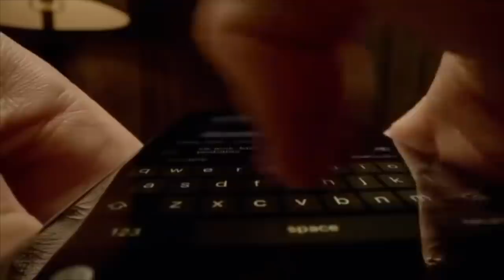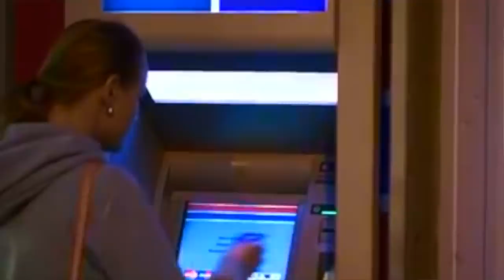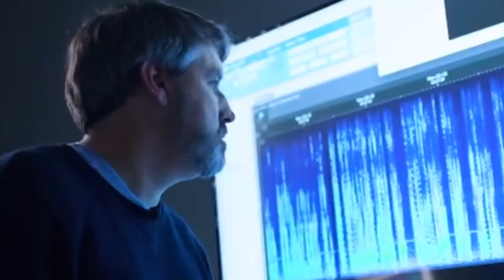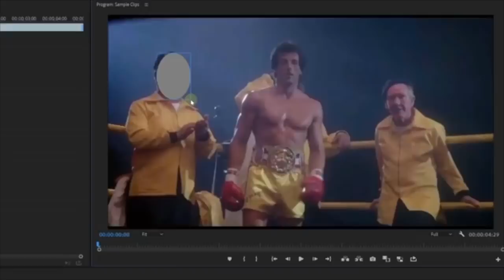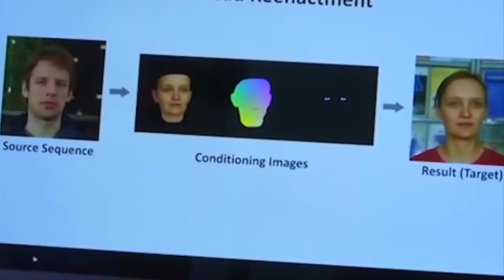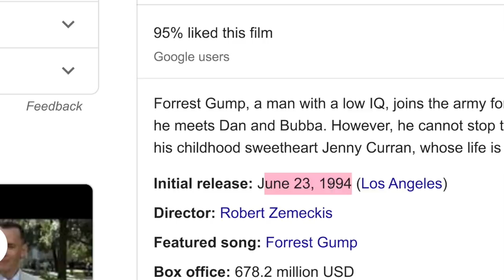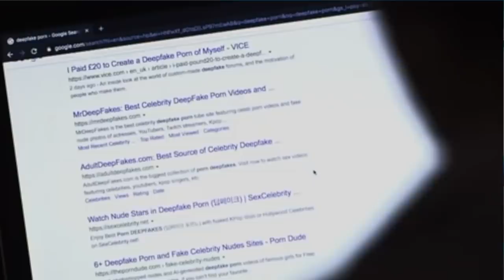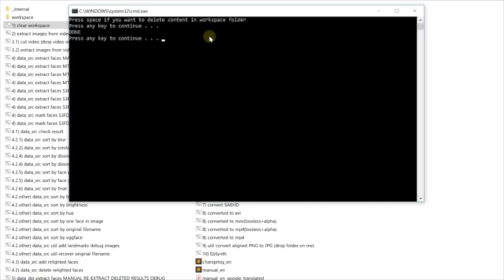(18+) *DEEPFAKE* MEROSAKKAN DUNIA KITA | DEEPFAKE (MALAYSIAN EDITION) | DEEPFAKE PR0N | THE TRUTH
THIS VIDEO IS NOT FOR FUN. THIS IS A WARNING FOR ALL, ALSO A EDUCATIONAL VIDEO FOR EVERYONE.